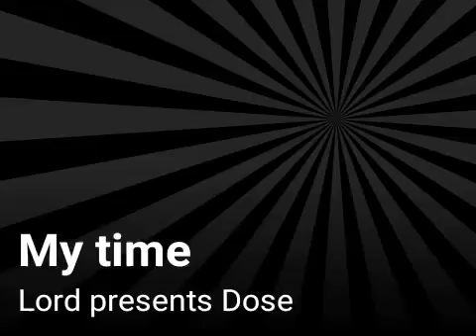My time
Lord presents Dose